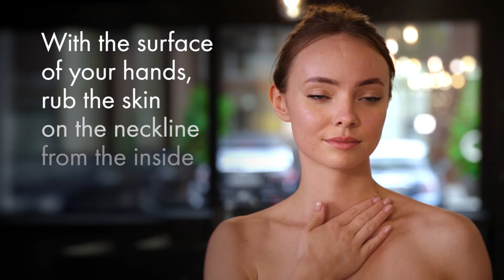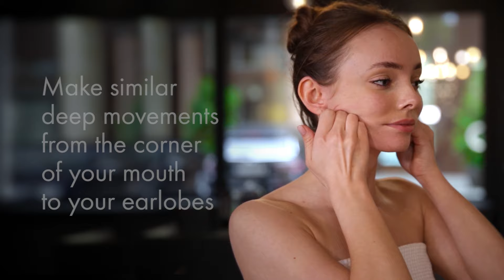LUXURIOUS CANDLES FOR FACE AND BODY MASSAGE + FACE MASSAGE PROCEDURE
💥LAUNCHING NOW 💥
Use the proprietary facial massage procedure, which we have developed especially for home treatments, using the benefits of D'ALCHÉMY massage candles.
We demonstrate the procedure in the video to make it easier for you to perform the massage.
All you need to do is start the video during your evening beauty ritual and follow the steps along with our model. You will learn how to properly perform a massage and stimulate the muscles of the face, neck and cleavage to achieve the best care results.
During the massage, remember to relax, even for a short while. Think about pleasurable things while you pamper your skin. Take 5 minutes each day for a quick massage, and continue for several weeks. The results will delight you!

INNOVATIVE CANDLES FOR MASSAGE AND SKIN CARE
Innovative, regenerative, and highly nourishing formulas, used to rebuild the skin's hydro-lipid layer, especially after exfoliating treatments (acids, peels) and therapies containing retinol. Products are 100% natural and vegan. Available in four fragrance notes.

🌹Fleurs de Provence Skincare Massage Candle
Sophisticated, subtle notes of Damask rose oil are harmoniously combined with cloves and white flowers, bringing charming Provence to mind.

🍊Douceur de Madagascar Skincare Massage Candle
As it melts, the candle gradually turns into a warm, fragrant massage oil, and the scent of spicy vanilla and refreshing notes of sweet tangerine and bitter orange, taking us to the tropical shores of Madagascar.

🌲Cѐdres des Alpes Skincare Massage Candle
A relaxing scent of cedar oil, enriched with lavender and rosemary quietens the mind, reduces tension and improves mood, like a slow walk around the picturesque Lubéron hills.

🌿Arômes de Maurice Skincare Massage Candle
The spicy scent of clover bud oil, originating from Mauritius, is harmoniously combined with sweet cinnamon and warming notes of ginger.